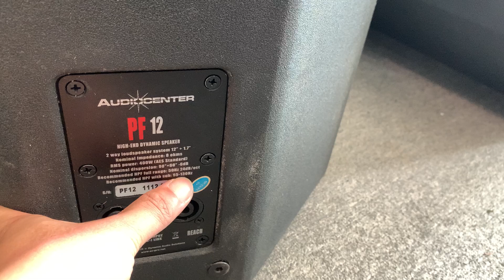Loa Audio Center PF12, về hàng tại Sài Gòn || 0982352313